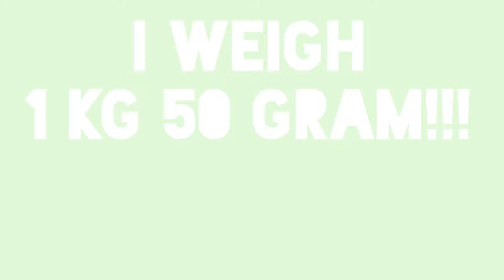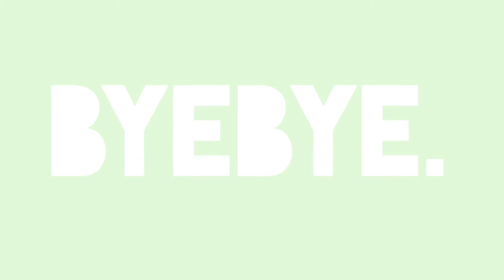GUS GUS TV EP.2 - I'm so hyper!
Gus Gus on his second day at home.